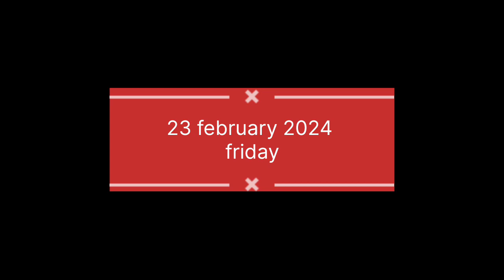आज पूरे कपड़े पड़ोसी के छत पर उड़ गये|मेरे किस्मत में सुकून नहीं सिर्फ काम ही काम@meerakastruggle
about this video & aaj ke video mai aapko dekhne ko milega ghar ke daily ruteen kaam  , kaise, karti, ho,mai, || yadi mera video pasand aaye to channel ko please subscribe kare thank-you ❤️❤️

VLOGGER
Rasgulla vlog
Gourakhpuriya bhuaji  vlogs
Vlogs channel
Berojgaar rasgulla vlog
Shivanikumari officials vlog
Vijaya,s creative Garden
Manisha ki duniya
Indian home vlogs with rajni
Snappy girls vlogs
Two sisters story vlog
Arti chhotu love vlog
Risky ricky  vlogs
Vijay riya vlogs
Arkush ki life Style vlogs
Abhi yadav vlogs
Kitto vlogs
Indian youtuber sarika
Mr,&mrs vlogs
My village vlogs
Greesh bhatt family
Saroj muskan vlogs
Ayan mom and Beauty vlogs
Preeti surya rathore vlogs
Priya love rohan sharma vlog
Heta,s Art
Noorl' Home corner
Mr mrs Gurung vlogs
Raksha ki rasoi tech
Family channel vlogs
Anita ji ki duniya vlogs
Jiya shashwat roy vlogs
Indianyoutuber
Avinash pratistha vlogs
Josh talks
Amit kitto jaiswal vlog
 Ms daily vlog
Rangila family vlog
Sapna Choudhary vlog
Rajveer Choudhary vlog
THEROTT CHANNEL
Cooking channel
Bindaas kavya vlog
Ankit yadav vlog
Rk indian volggar
Bababageshwardhamsarkar